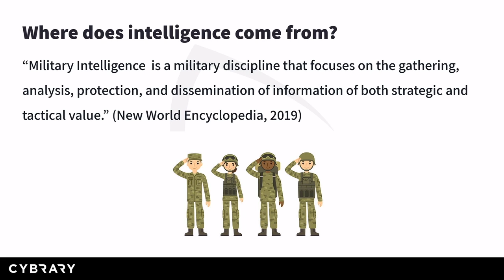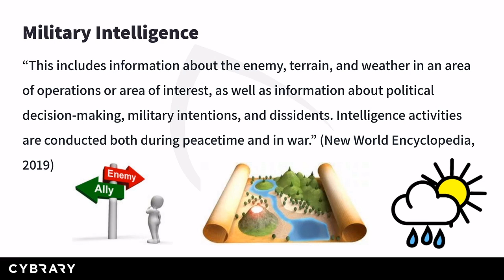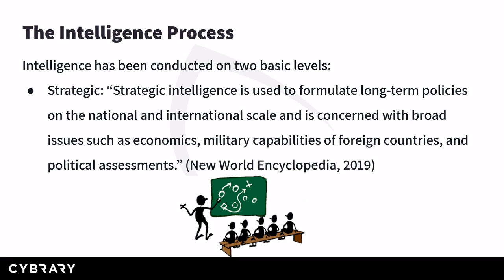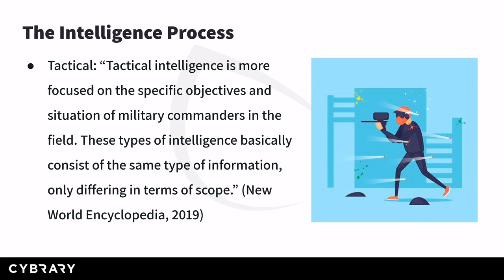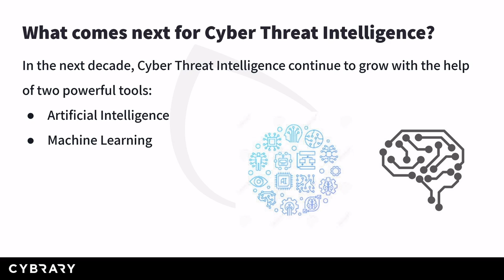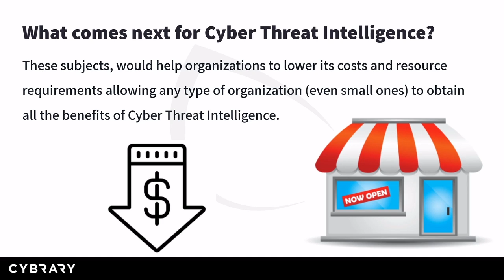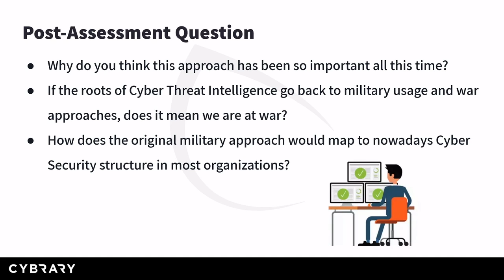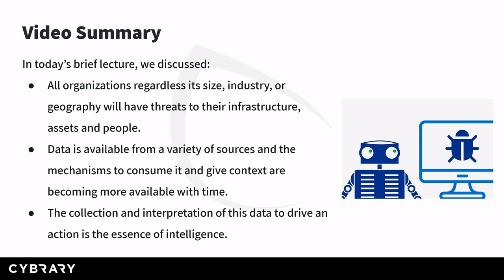Introduction to Cyber Threat Intelligence Training Course (Lesson 3 of 5) | History | Cybrary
Learn from Melinton Navas as he walks you through the first lessons of Intro to Cyber Threat Intelligence!

What is Cyber Threat Intelligence and How is it Used?
Cyber threat intelligence is a term that refers to information that an organization utilizes to understand the cyber threats that have occurred in the past, will occur in the future, or are currently targeting the organization. The intelligence that is collected is then analyzed to prepare, prevent, and identify cyber threats that are seeking to take advantage of the organization’s valuable resources. It allows for much more proactivity in protecting those resources.
Cyber threat intelligence is typically divided into three subcategories:

Strategic: Strategic threat intelligence tells analysts how foreign policies, global events, and other international and local actions may potentially impact the cybersecurity of an organization.

Tactical: Tactical threat intelligence is technical, focuses on the immediate future, and it helps identify simple signs of compromise.

Operational: Every cyberattack has a “who,” “why,” and “how.” These refer to attribution, motivation, and the TTPs the attacker employs, respectively. These factors of cyberattacks provide context, and that context provides insight into how attackers plan, conduct, and sustain major operations and campaigns. This insight is what operational threat intelligence is.

Why is Cyber Threat Intelligence Important?
The cybersecurity world today involves attackers and defenders constantly trying to outsmart one another. Organizations need to understand attackers’ next moves so they can proactively defend their sensitive data and prevent future attacks. To achieve that, security teams need knowledge. Cyber threat intelligence provides that knowledge by bringing to light unknown threats and allowing the organization to make better decisions about its security.
When cyber threat intelligence is implemented well, it can help organizations:
Ensure that security teams stay up to date with the massive volume of cyber threats, including methods used, weaknesses, targets, and cyber attackers.
Become proactive about future cyber threats.
Keep stakeholders, leaders, and users informed and training about the latest cyber threats and the impact they could have on the organization.
What Is Covered in This Cyber Threat Intelligence Training Course?
In this CTI training, students will learn the skills and knowledge needed to implement a CTI unit within their organizations. The course objectives that will be covered include:
Defining exactly what CTI is and isn’t
Identifying what implementation CTI is required for an organization based on its capabilities and resources
Understanding how CTI interacts with other organizational units
Defining the type of intelligence the CTI team provides based on the unit that requires the information
Understanding the basic concepts needed to build the core of a CTI unit